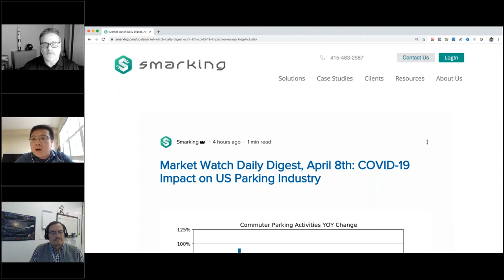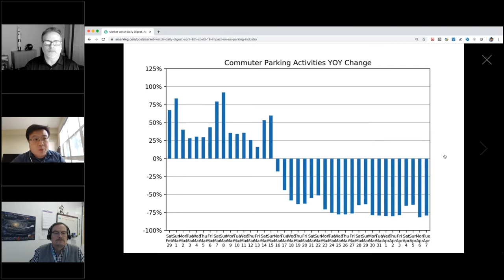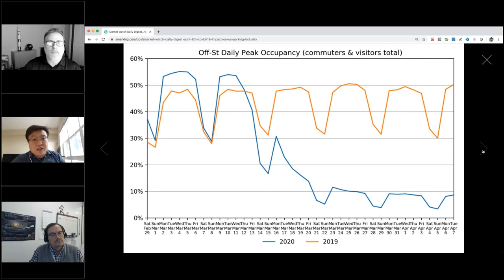COVID 19 Municipality Response and Action, A Parking Data View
Smarking Industry Thought Leadership Webinar Series #7
Panelists: Henry Servin, City of Santa Monica, Norman Holt, City of Houston, Henry Espinosa, Miami Parking Authority, and Rami Arafat, City of Houston. Moderator: Wen, Smarking
Bringing together municipality leaders for a conversation on their response to the impact of COVID-19.
 • How cities are pivoting in real-time and replanning
 • Leveraging data to navigate during the unknown and forecast revenue impact
 • Re-budgeting based on historical and broad market data
        • Advice to peers and a Q&A session